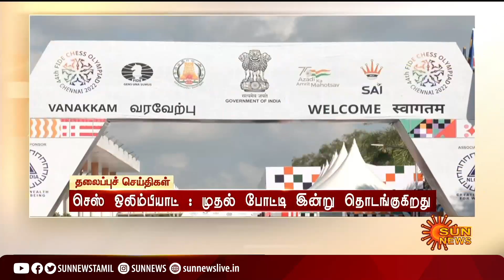Headlines Now | Noon 1 PM | 29-07-2022 | Sun News | Tamil News Today | Latest News